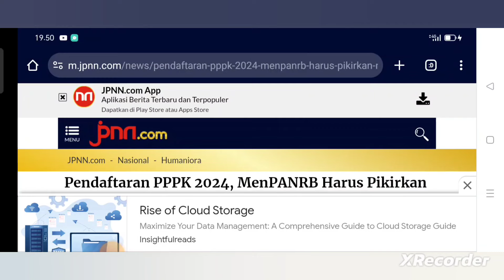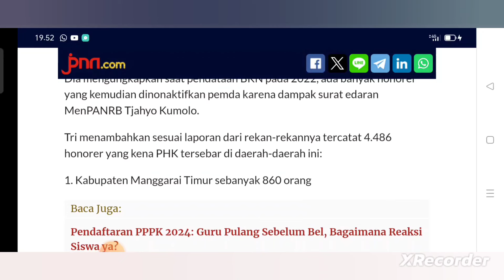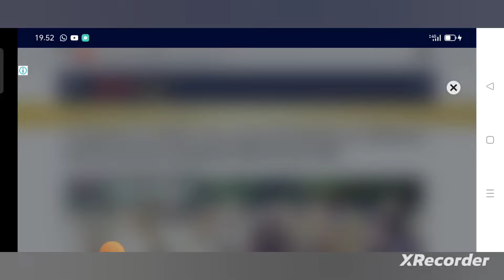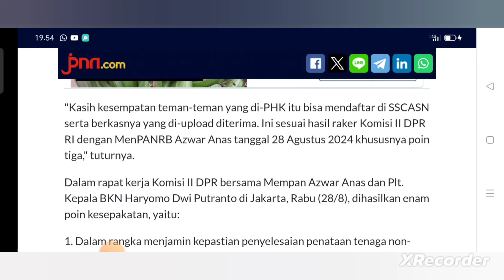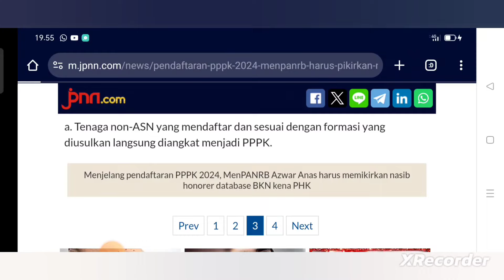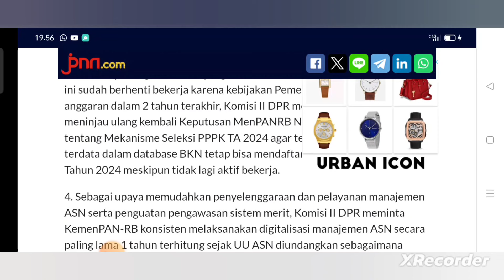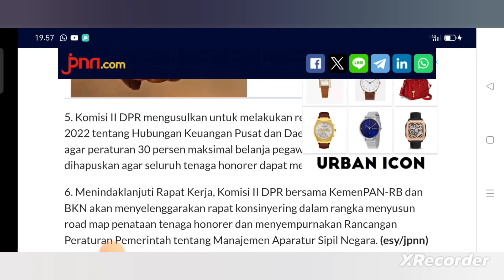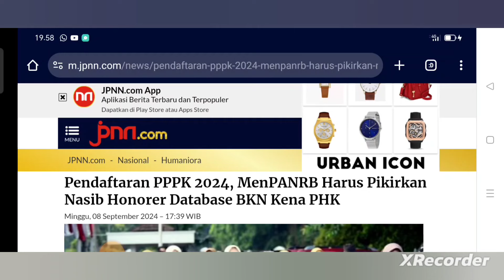🔴 NASIB HONORER TIDAK AKTIF BEKERJA & MASUK DATABASE BKN, BISAKAH IKUT SELEKSI PPPK 2024 ❓🤦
Berisi video pembahasan mengenai berita atau informasi terkait dengan honorer yang sudah tidak aktif bekerja dan masuk database BKN, apakah diperbolehkan mengikuti seleksi PPPK Tahun 2024 ❓

Rekomendasi Buku Sukses CPNS 2024
Silahkan dibeli melalui link dibawah ini 👇

Jangan sia-siakan kesempatan menjadi CPNS di tahun 2024 ini ❗❗❗

Rekomendasi Buku Sukses PPPK 2024

Jangan sia-siakan kesempatan menjadi PPPK di tahun 2024 ini ❗❗❗